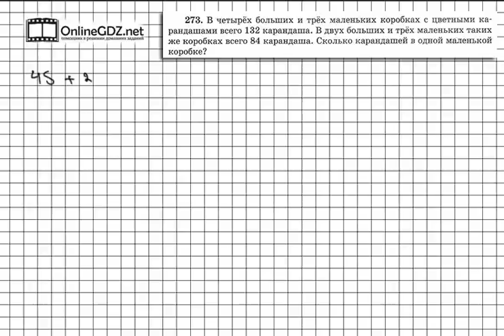Задание № 273 - Математика 6 класс (Виленкин, Жохов)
Задание 273 - это необычная задача. Тут не говорится о работе бригады или о движении велосипедов, туристов или лодок. А речь тут идет о коробках с карандашами. Причем, коробки есть и маленькие и большие. А от вас требуется узнать, сколько же карандашей в маленькой коробке, причем и сколько в большой тоже не известно. Только вот дано общее количество карандашей в нескольких маленьких и нескольких больших коробках. И как же решать эту задачу? Есть где запутаться. Но с нашим видео-решением, вы и с этим номеров справитесь достаточно быстро.